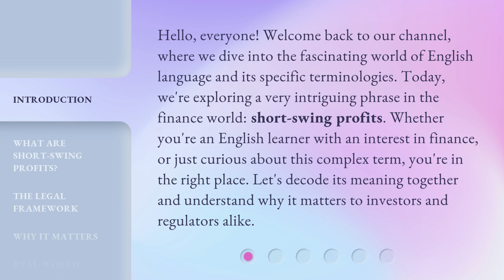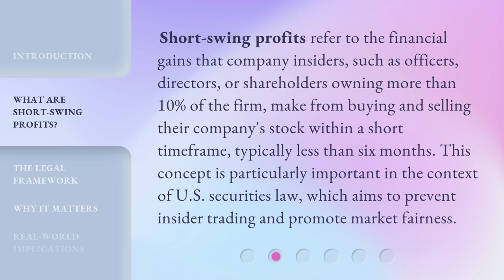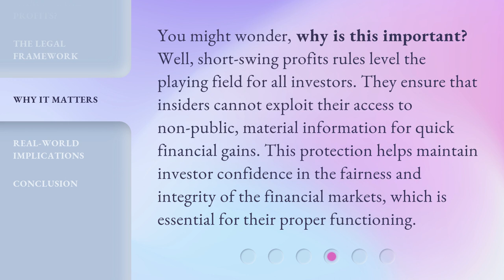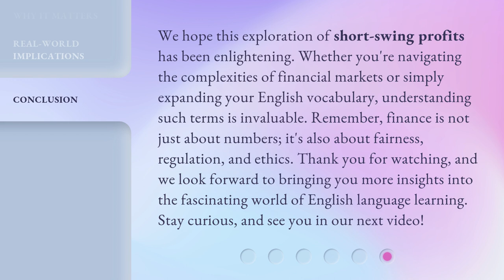Unveiling Short-Swing Profits: A Guide for Investors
00:00 • Introduction - Unveiling Short-Swing Profits: A Guide for Investors
00:40 • What Are Short-Swing Profits?
01:10 • The Legal Framework
01:41 • Why It Matters
02:10 • Real-World Implications